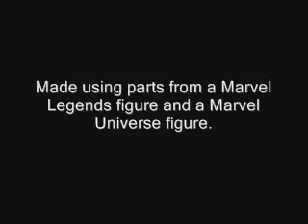custom marvel legends action figure MAGNETO NOIR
custom marvel legends action figure MAGNETO NOIR.He's made using a Marvel Legends Movie Version Cyclops figure (body), a Marvel Universe Magneto Cape,, and a Marvel Legends figure that facially resembles Magneto (head). Simple black paint additions.